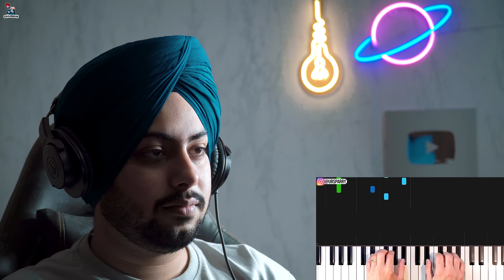Reaction on Top 10 Punjabi Song Sampled From Bollywood/English Songs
Source - @LIVE.RECORDS